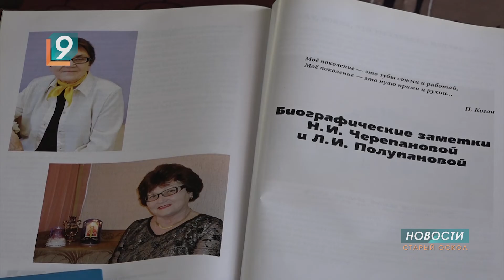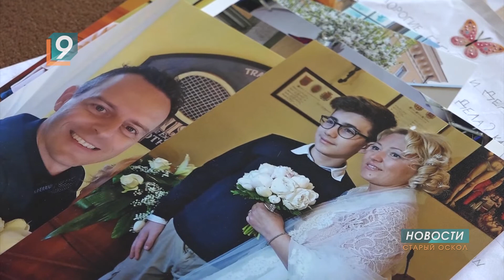Пронесли любовь сквозь года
День семьи, любви и верности отмечают сегодня в России. 8 июля - день памяти святых чудотворцев Петра и Февронии Муромских, хранителей и покровителей семьи. В Старооскольском городском округе проживают 38 тысяч семей. У некоторых за плечами не один брак, другие отмечают первые юбилеи семейной жизни, а кто-то смог сохранить и пронести через десятки лет светлые чувства любви. Их сегодня чествовали во Дворце ЗАГС.